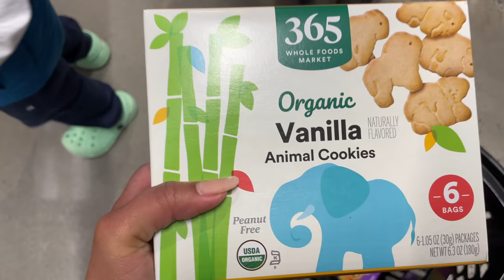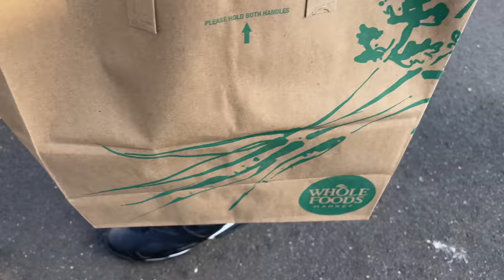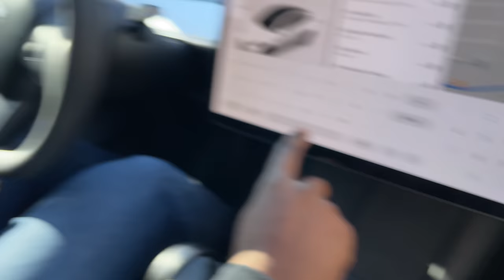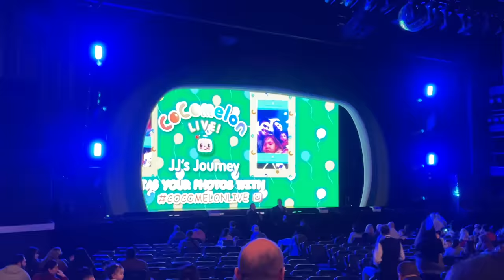Holiday In The City!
We took a day trip to NYC to surprise the kids